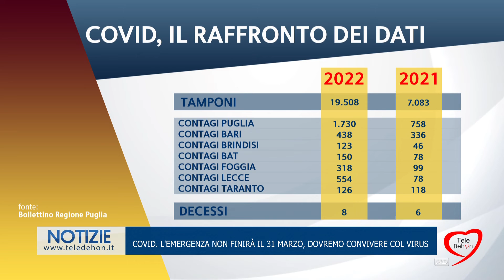COVID L'EMERGENZA NON FINIRÀ IL 31 MARZO, DOVREMO CONVIVERE COL VIRUS